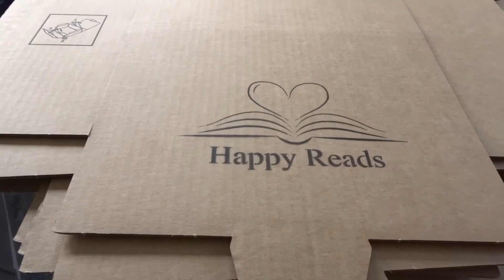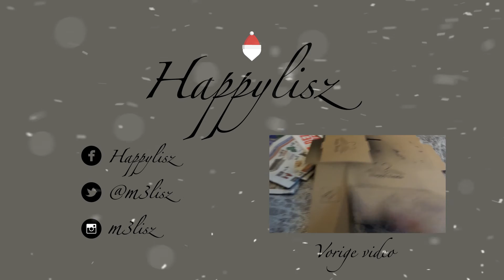Lekker tekenen Vlogmas Dag 18 | Happylisz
Mijn naam is Melissa van Happylisz. Op dit kanaal maak ik video's over Boeken, Spiritualiteit en Lifestyle. Ik heb geen standaard upload dag ik maak video's wanneer ik er zin in heb! Heb je video suggesties of vragen laat het mij dan vooral weten in de reacties hieronder! Veel liefs Xx!